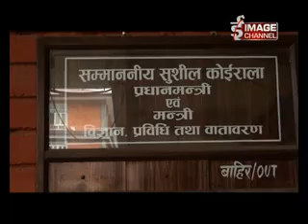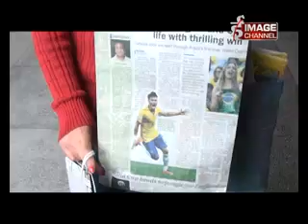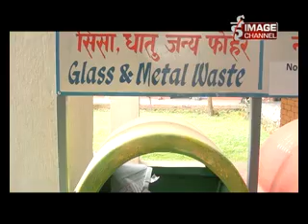Alagdhar - Plastic Report \प्लास्टिक रिपोर्ट - Chaitra11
कार्यक्रम अलगधार ईमेज च्यानल टेलिभिजनको एक मात्र खोजमूलक कार्यक्रम हो ।